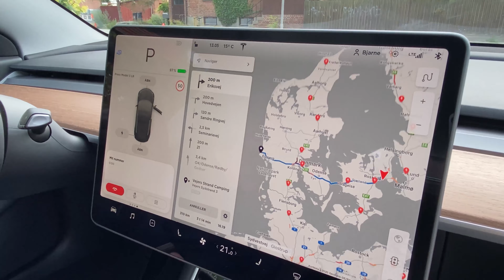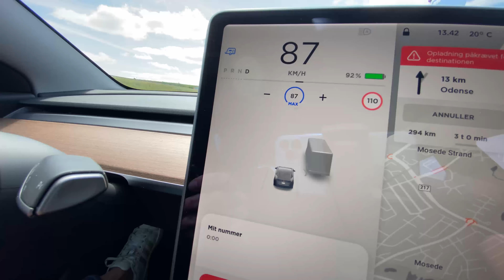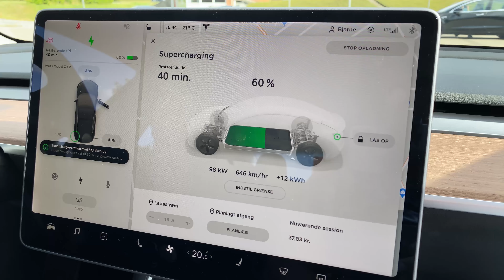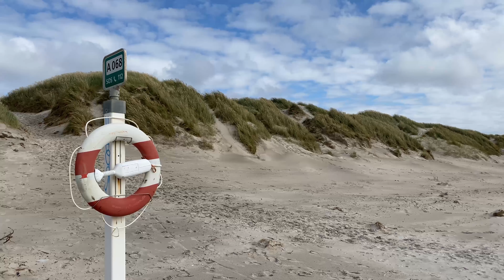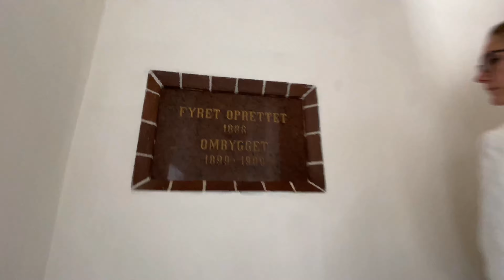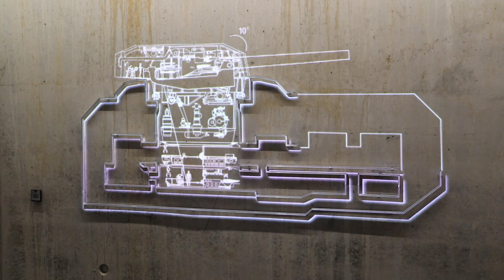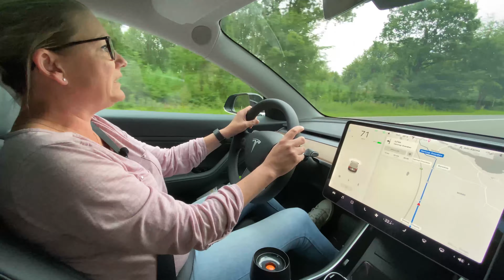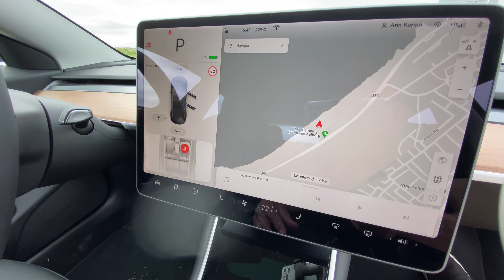På tur med en Combi-Camp Country og en Tesla 3